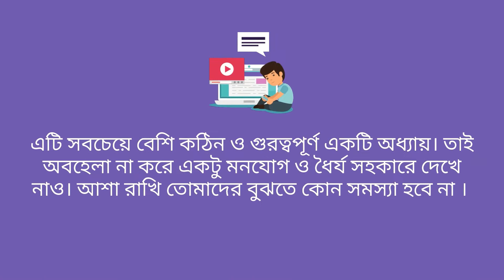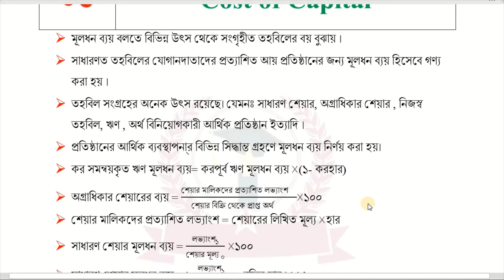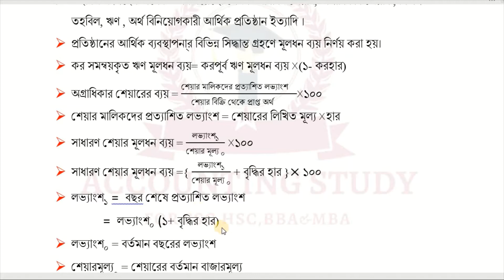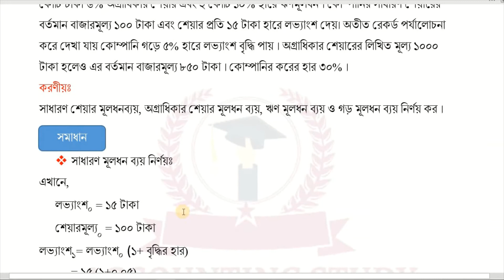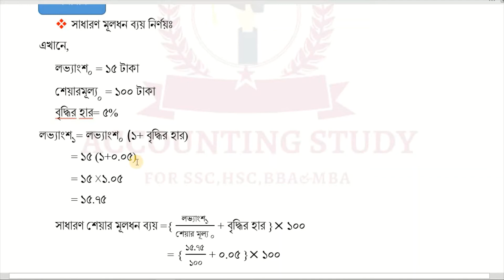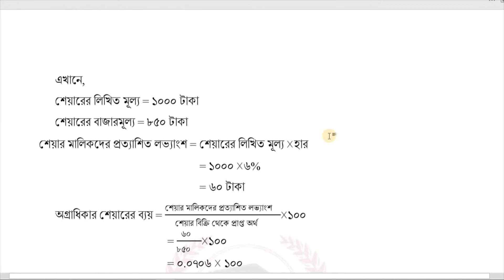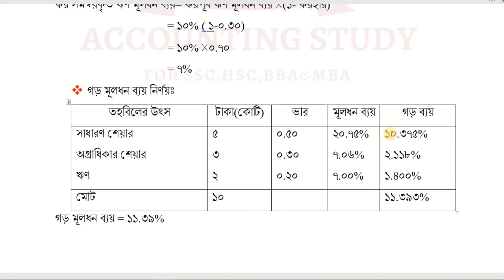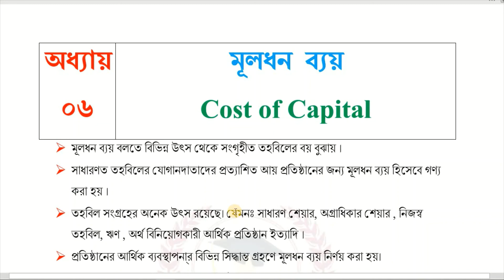মূলধন ব্যয় । ফিন্যান্স ও ব্যাংকিং অধ্যায় ৬ । SSC Finance & Banking chapter 6 II Nine Ten Finance II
অধ্যায়ঃ ৬ ( মূলধন ব্যয়)
মুল্ধন ব্যয় নবম দশম শ্রেণির ফিন্যান্স ও ব্যাংকিং বিষয়ে অধ্যায় ৬ এ আলোচনা করা হয়েছে। এই অধ্যায়টি ফিন্যান্স ও ব্যাংকিং এর সবচেয়ে গুরত্বপূর্ণ অধায়। আবার এটি সবচেয়ে কঠিনও। কিন্তু কঠিনকে তো পানির মত সহজ করতেই হবে। তাই আমরা আজকে এই ক্লাসের মাধ্যমে পুঙ্খানুপুঙ্খভাবে সকল সুত্র শিখব এবং তার প্রয়োগ দেখাব। আজকে আমরা সাধারণ শেয়ার মূলধন ব্যয়, অগ্রাধিকার শেয়ার মূলধন ব্যয় , ঋণ মূলধন ব্যয় ও গড় মূলধন ব্যয় খুব ভালোভাবে আয়ত্ব করব । আর হ্যা, তোমাদের যেকোন প্রয়োজনে ,যেকোন সময় আমাকে আমার ব্যক্তিগত ফেসবুক অথবা পেজে অথবা কমেন্টে জানাইতে পারো। আমি সঙ্গে সঙ্গেই তোমাদের রিপ্লাই দেওয়ার চেষ্টা করব।